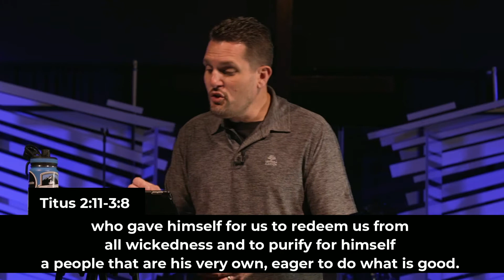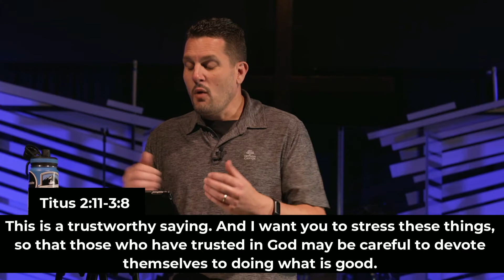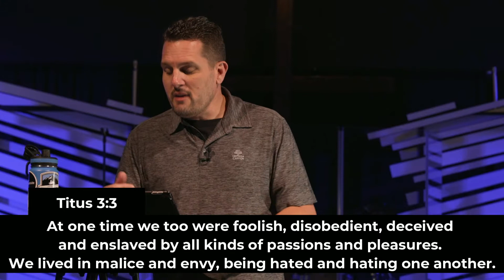A Truly Good Life Means I Need to Be Saved From Myself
A truly good life means I need to be saved from myself. You don't need to be the hero of your story. In this message, Mike shares more from Titus about why we don't have to be "good enough".